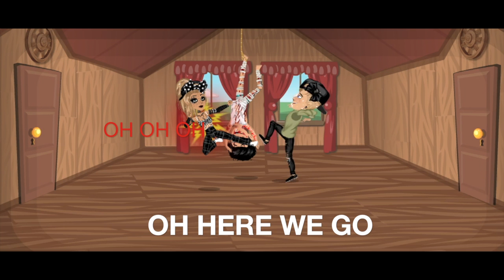Pretty little psycho MSP VERSION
Cool music gadget to play this awesome song on an easy instrument!

Der Amazon-Link hängt mit dem Partnerprogramm von Amazon zusammen. Er dient dem potentiellen Käufer als Orientierung und verweisen explizit auf bestimmte Produkte. Sofern diese Links genutzt werden, kann im Falle einer Kaufentscheidung eine Provision ausgeschüttet werden.